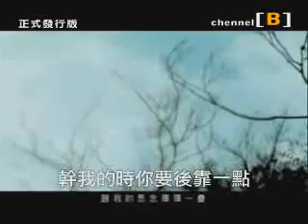JAY CHOW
Jay